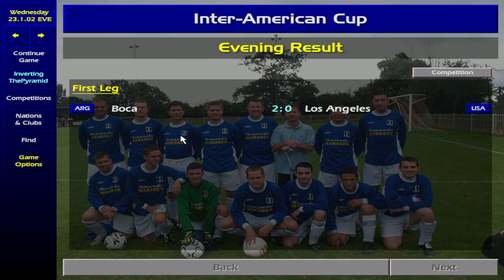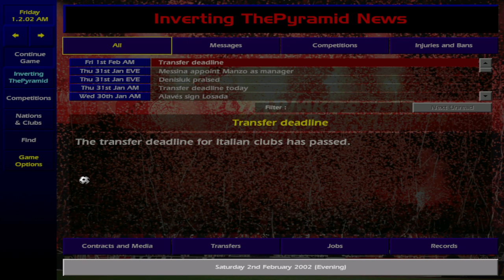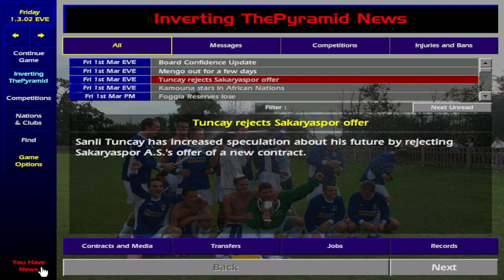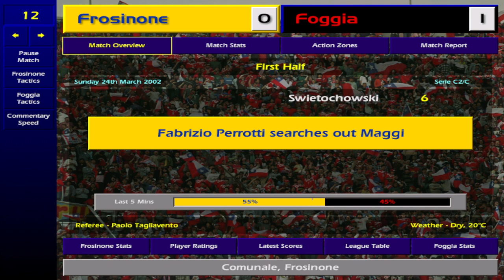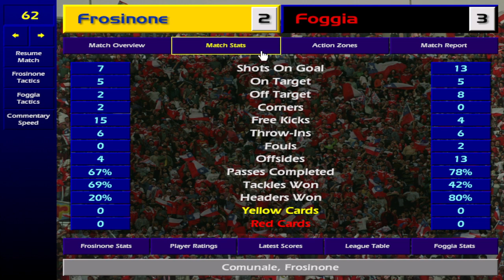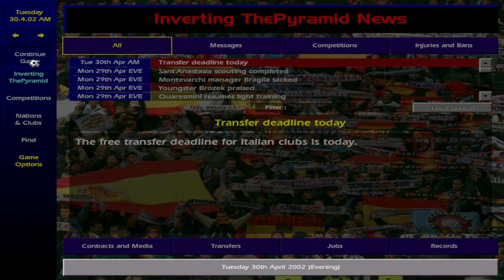Championship Manager 0102 The Iron Curtain!!! S1 E4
Can we conquer Serie A and Europe signing only Eastern European players in Championship Manager 01/02